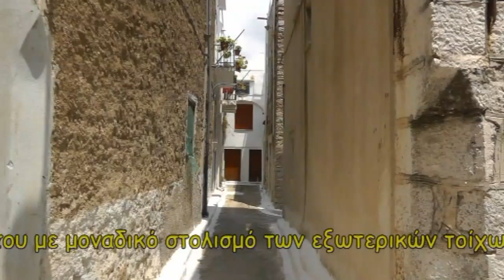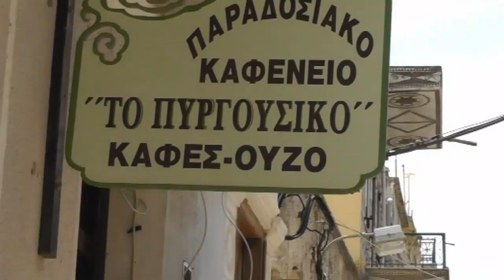Pirgi, Chios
It is the biggest village in Chios. It is known as the "painted village" as all the houses' external walls have different geometrical patterns, a unique feature in architectural design.